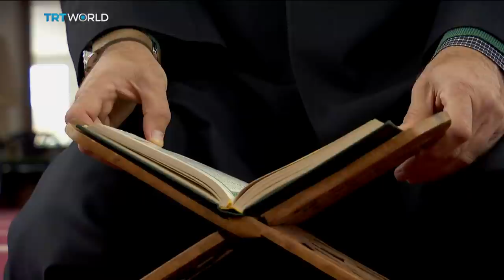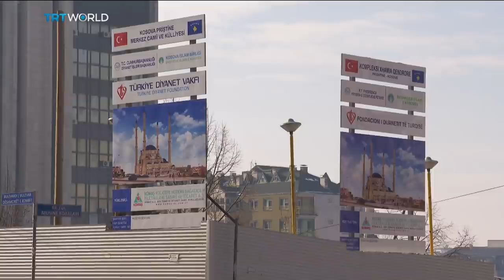Fighting Terrorism: Kosovo's moderate Islam challenged by Wahhabism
Authorities in Kosovo are clamping down on terrorism. Most recently, six men were given prison sentences for fighting with terror groups in Syria. Omer Kablan reports on how the Balkan state turned into a fertile ground for groups like DAESH after its war ended.